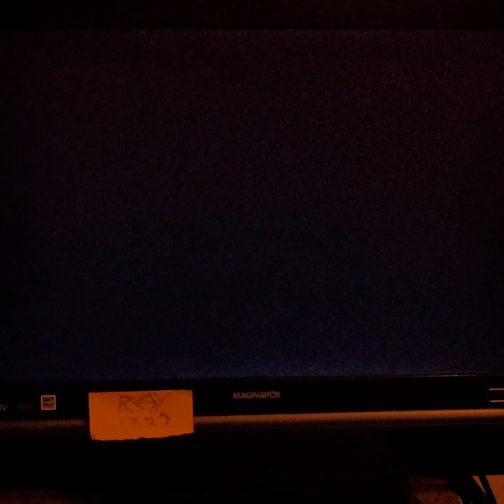Country Woods mirrored, NFS III - PC - 2 lap - 4:59.71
this time I wasn't a pee pee head and got a crisp recording. 〰️ 📺

switch to 1440p for best results

not bad for just a cell cam pointed at the tv

thx for watchn